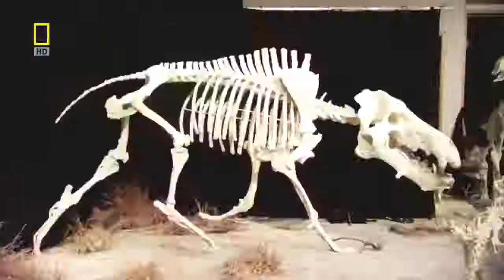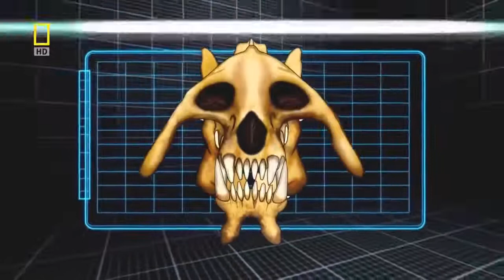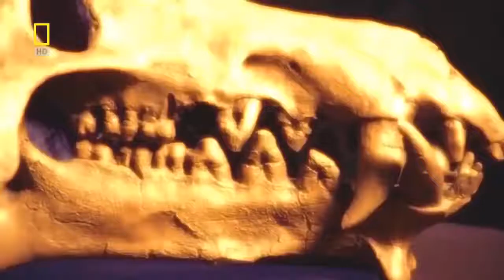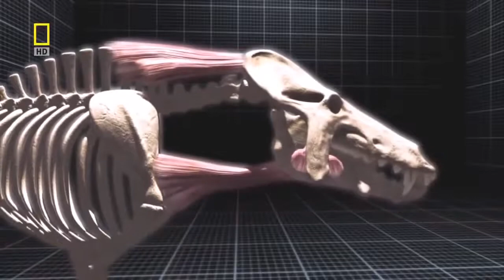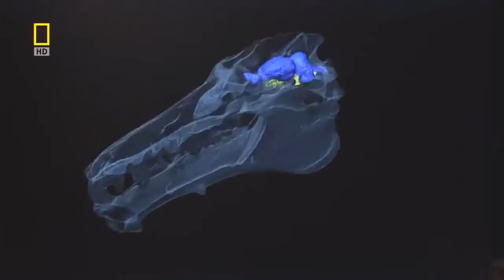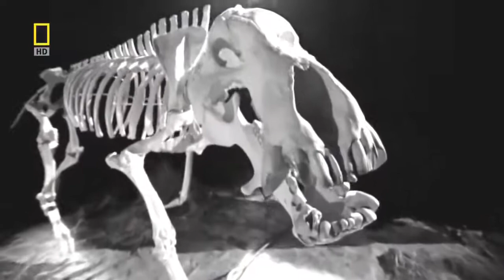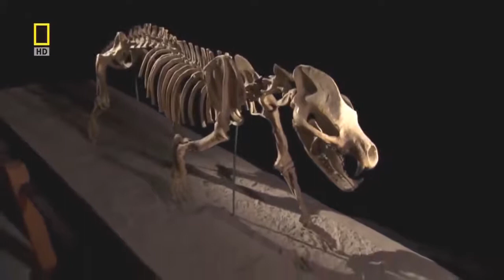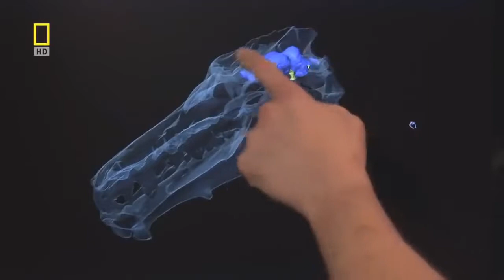2021national geographic Prehistoric Dinosaur Pig documentry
2021 National geographic Documentary - Prehistoric predators - Wildlife Animals

national geographic documentry 2021#iceageafrica